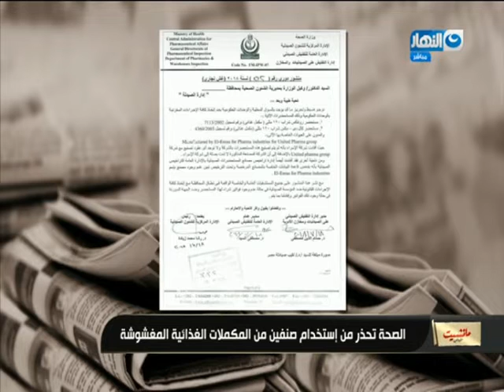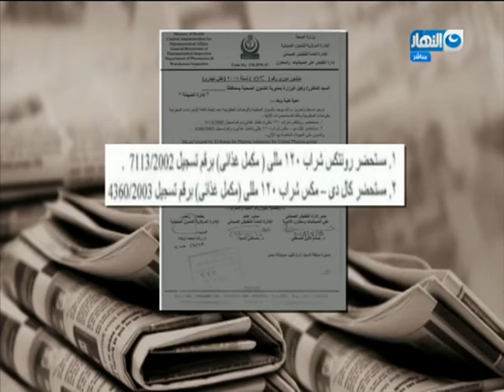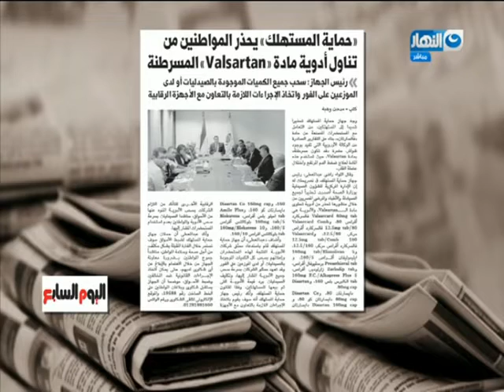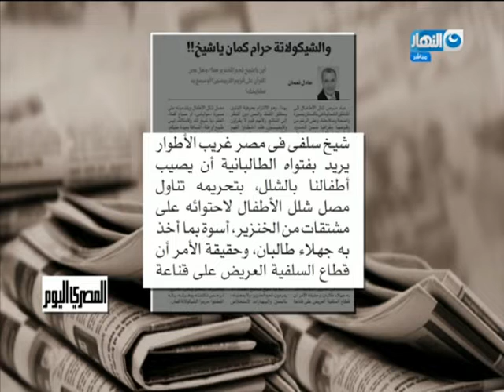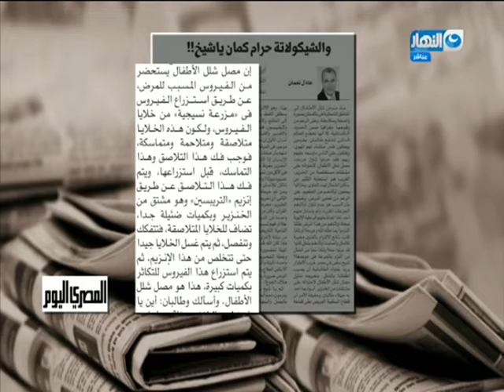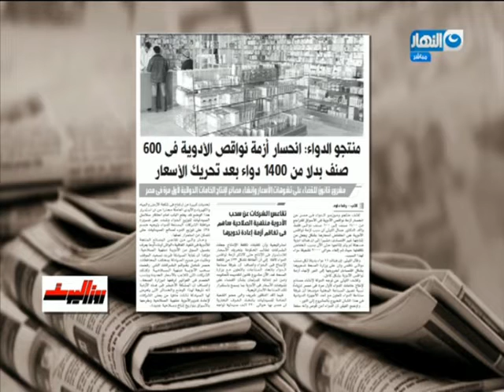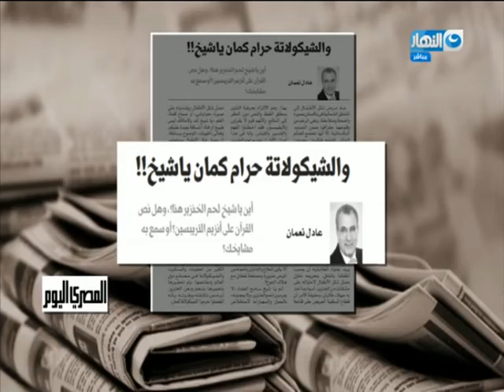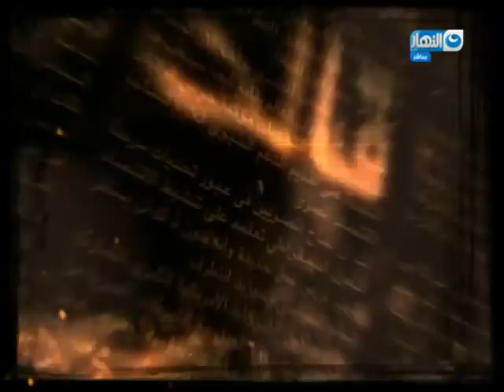مانشيت_القرموطى| الصحة تحذر من إستخدام صنفين من المكملات الغذائية المغشوشة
د| رشا زيادة - مدير الإدارة المركزية لشئون الصيدلة
مادة الفالسارتان ليست مسرطنة في العموم ..
وتم تبليغ الصيدليات بتشغيلات الفالسارتان المسرطنة